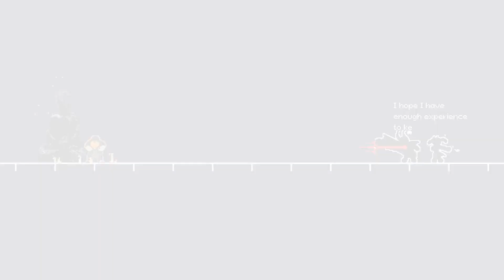Undertale Orange be looking fire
This video is a joke, undertale orange does not exist